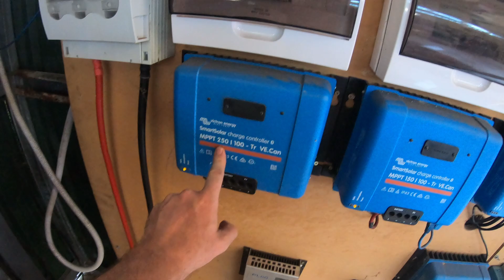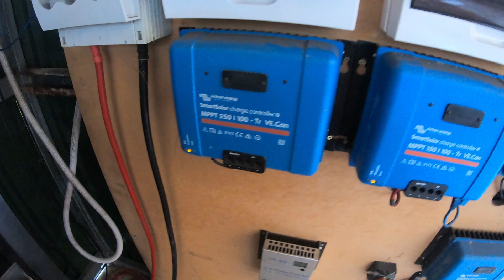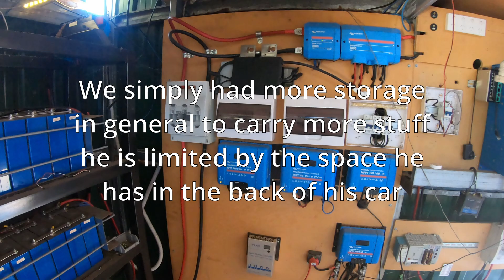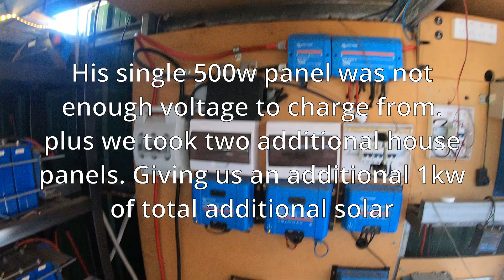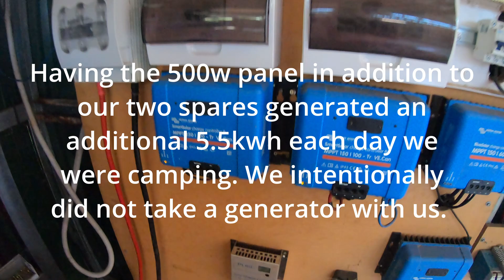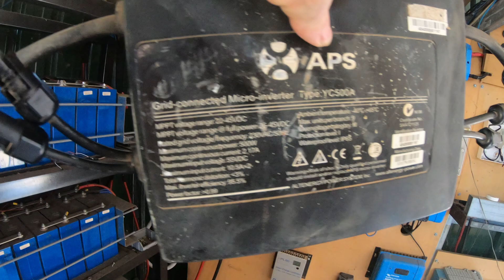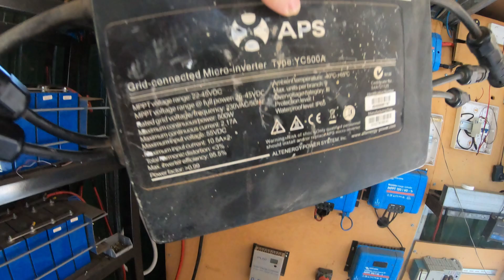Micro Inverters Offgrid - Responding to comments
Get yourself a discount on batteries using the following links

In light of the people who didnt watch the actual video or understand why we were have been using micro inverters with our offgrid system. The point is to be able to charge from sources lower than the batteries voltage. Yes there is losses when you do that. But getting some percentage of something is better than nothing. When a friends camping setup failed we were able to integrate his charge capacity in to ours using an AC couple micro inverter